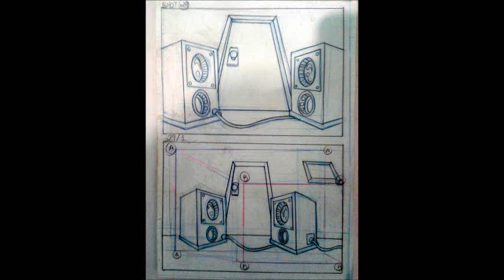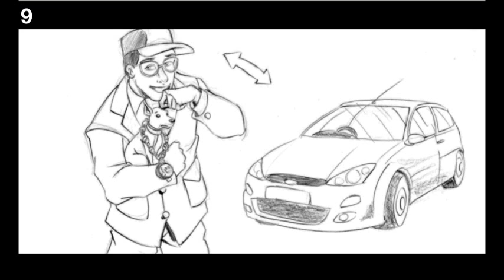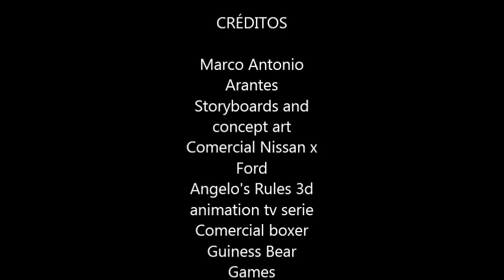Marco Arantes (storyboards) for films, animation, tv ,games email;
Marco Antonio Arantes (storyboards) for feature film,tv,comercial and animation 2012 /2013